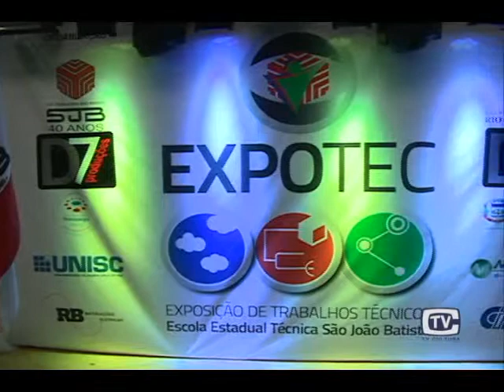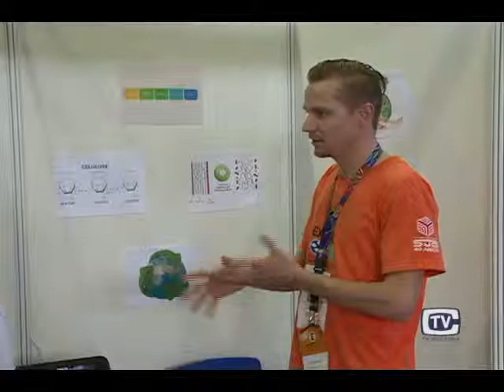Último Dia de EXPOTEC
Ontem foi o último dia da Exposição de Trabalhos Técnicos, da Escola São João Batista, em Montenegro, na Expotec. Os alunos expuseram projetos estudados durante todo ano.